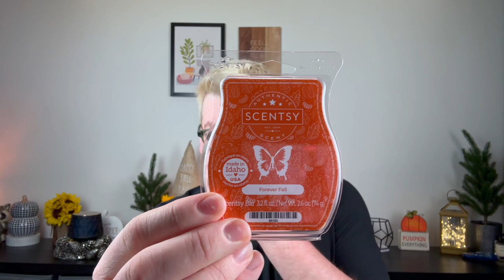SCENTSY SEPTEMBER LAUNCHES!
In today's video I talk about all the newness coming to Scentsy tomorrow, September 1st to my website. The Fall/Winter 2023 catalog, the new scent and warmer of the month AND the Harvest Collection all come tomorrow! To shop using my personal

Drew